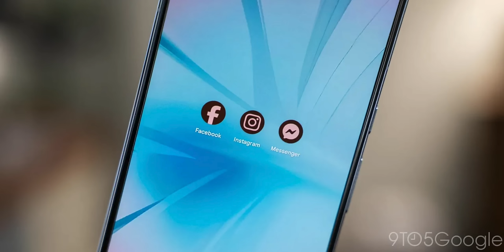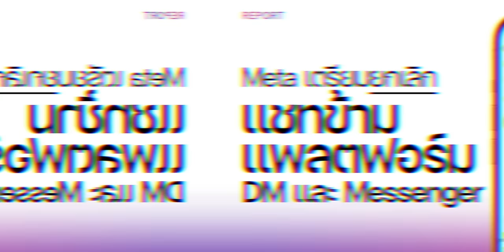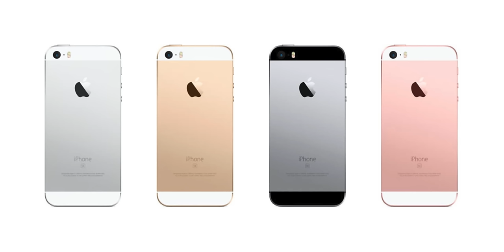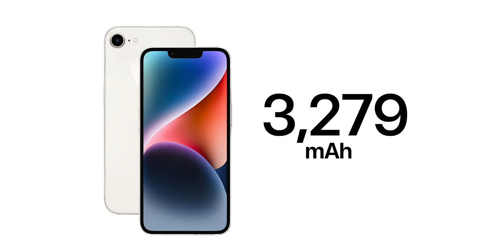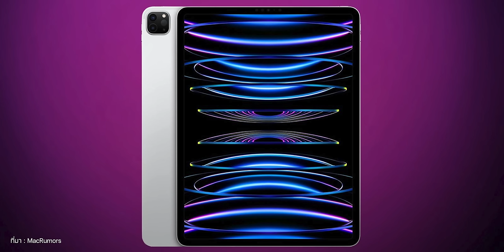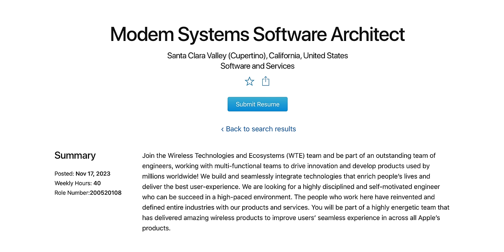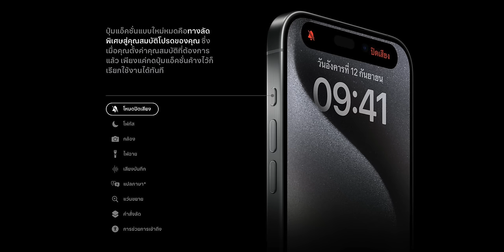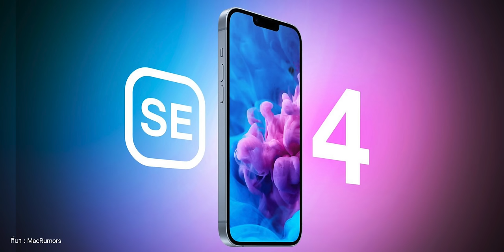iPad Pro, iPad Air รุ่นใหม่เปิดตัว 2024 / iPhone 16 มาพร้อมปุ่ม Action ทุกรุ่น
🟢 สรุปข่าว Apple และข่าวไอทีประจำสัปดาห์ อัปเดต 10 ธ.ค. 66 มีอะไรน่าสนใจบ้าง ไปชมกันเลย!

00:00 - อัปเดตข่าวเทคโนโลยี
00:22 - ข่าวที่ 1 Spotify เลิกจ้างพนักงานกว่า 1,000 คน ลดต้นทุนบริษัท
01:14 - ข่าวที่ 2 Meta ยกเลิกแชทข้าม DM, Messenger กลางเดือน ธ.ค. 2023
02:30 - ข่าวที่ 3  ที่ชาร์จ Qi2 ของ Anker ชาร์จ iPhone 13, 14, 15 สูงสุด 15W
03:57 - ข่าวที่ 4 iPhone SE รุ่นแรกถูกเพิ่มชื่อเป็นผลิตภัณฑ์รุ่นเก่า
04:56 - ข่าวที่ 5 iPhone SE 4 ใช้แบตตัวเดียวกับ iPhone 14
06:03 - ข่าวที่ 6 iPad Pro จอ OLED, iPad Air จอใหญ่ เปิดตัวต้นปี 2024
07:34 - ข่าวที่ 7 MacBook Air ชิป M3 คาดเปิดตัว มี.ค. 2024
08:29 - ข่าวที่ 8 Apple ทดสอบ 6G คาดใช้ใน iPhone, iPad ในอนาคต
09:35 - ข่าวที่ 9 iPhone 16 ลือมาพร้อมปุ่ม Action ทุกรุ่น!
10:46 - ส่งท้าย